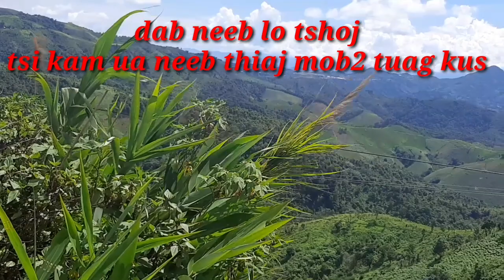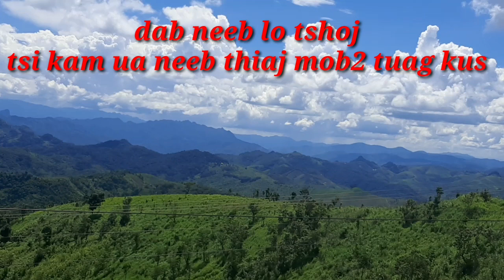Dab neeb lo tshoj tsi kam ua neeb thiaj mob tuag kus